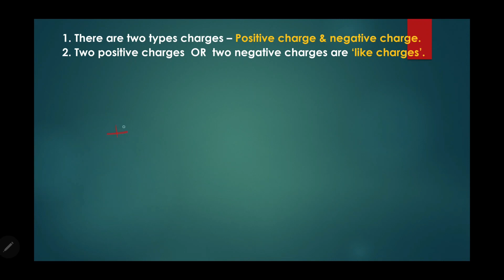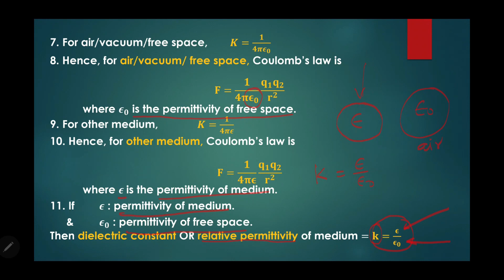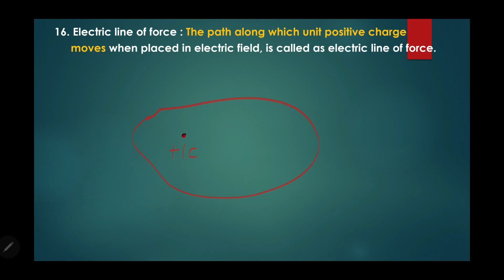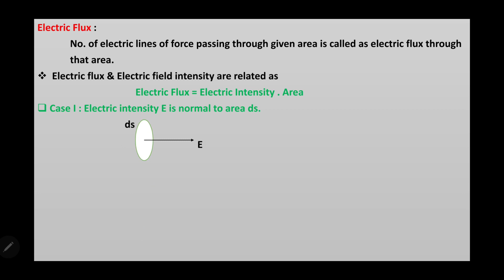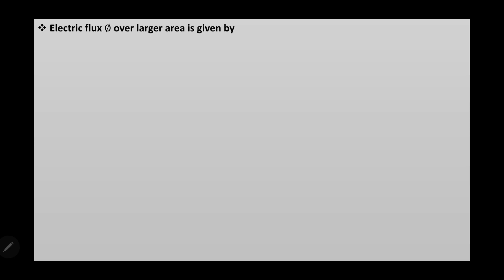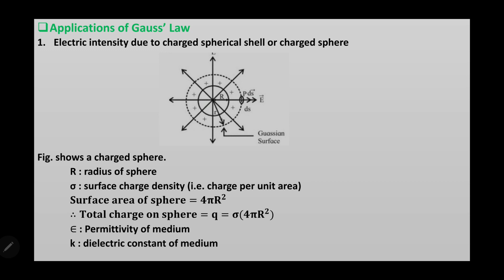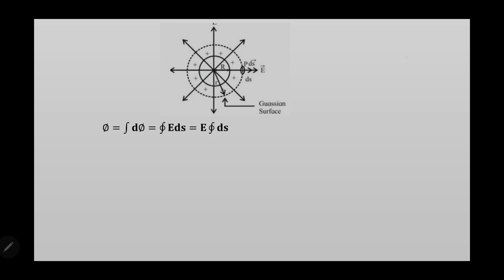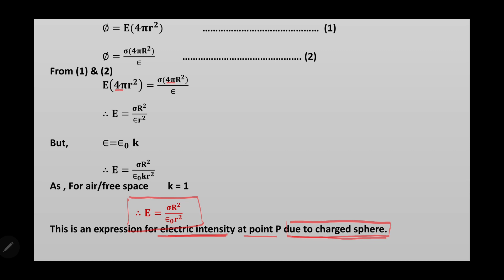12th Science Physics-ELECTROSTATICS- PART- 1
Shri.Vedpathak S.V.(Sdu Jr.College Undale)